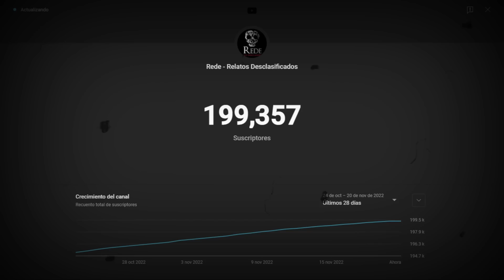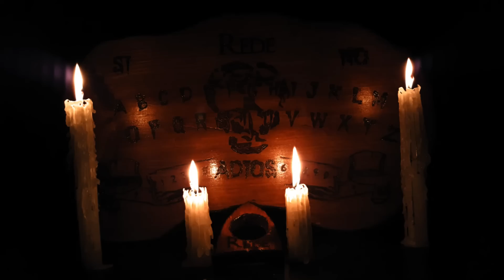Veracruz La CONDESA De Malibrán // Recopilación De militares #7 Historias De Terror - REDE